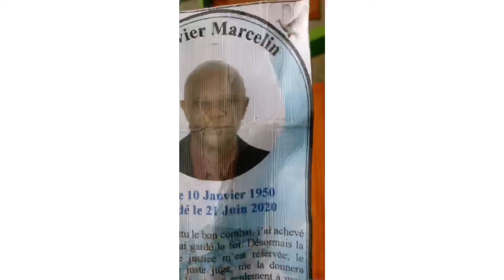STORYTIME: Susie In High School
On Today’s Storytime I talk about Susie In High School. A girl I was head over heels for. Spent money on and never got the time of day. How she ended up with one of the peoples I hated in high school. What did I use to do for her? How I reacted? All this and so much more on Today’s Storytime!

Hope You Guys loves the Video! 🙏🏿